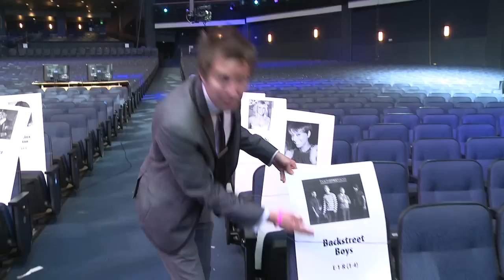AMA 2010 Exclusive Backstage Look w/ David Lehre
Hosts David Lehre, Agnes Monica, Ye Liu, and Christian Chavez take viewers backstage at the 2010 American Music Awards. They visit the Nokia Theatre stage, celebrity dressing rooms, and reveal where many stars will be sitting in the audience.